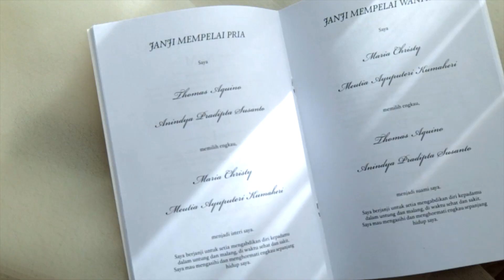Wedding Nino & Meutia 10 January 2015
Holy Matrimony at St Ursula Chapel by His Grace Mgr. Agustinus Agus
Wedding Reception at Bali Room, Hotel Indonesia Kempinski Jakarta